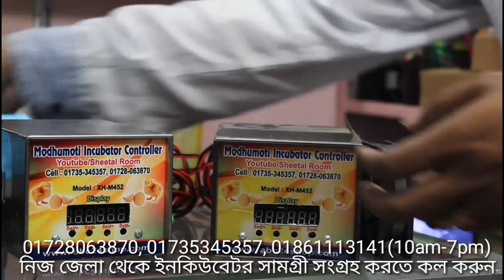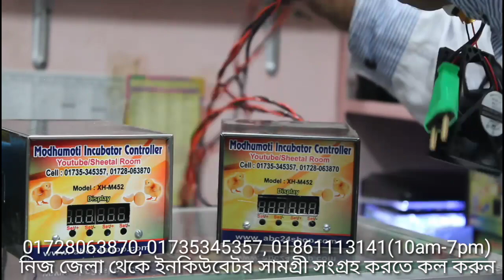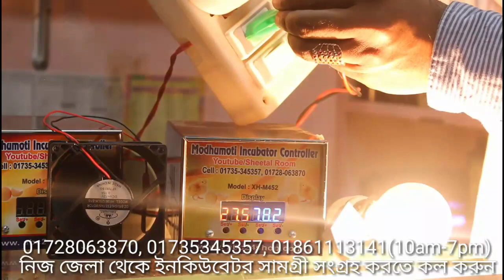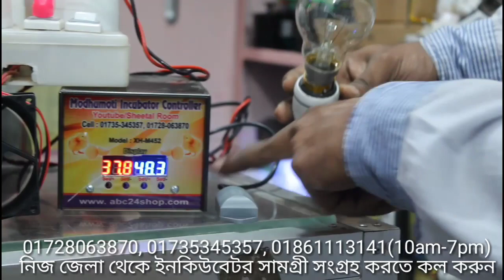XH-M452 AC Controller সস্তায় ইনকিউবেটর কন্ট্রোলার XH-M452 incubator controller Update: 01-03-2022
XH-M452 AC Controller সস্তায়  পূর্ণাঙ্গ ইনকিউবেটর কন্ট্রোলার XH-M452 incubator controller

দোকান/শো-রুম:
মধুমতি ইনকিউবেটর এন্ড ইলেকট্রিক
২২০/বি, কাঠালতলা, তেজকুনিপাড়া, তেজগাঁও, ঢাকা-১২১৫
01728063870, 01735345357, 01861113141 (সকাল ১০টা থেকে সন্ধ্যা ৭টা)

* 300-20,000 ডিমের ইনকিউবেটর চাহিদা অনুযায়ী আলোচনা স্বাপেক্ষে অর্ডার নিয়ে সাপ্লাই দেওয়া হয়।

* W1209 সার্কিট             : 150-250 টাকা
* XH-M452 সার্কিট         : 700-1400 টাকা
* XH-W3001 কন্ট্রোলার : 300-450 টাকা

★ Full Auto AC/DC Ready China Egg Incubator Price:
48 Egg Full Auto AC/DC China Incubator     : 6000/-
56 Egg Full Auto AC/DC China Incubator     : 6990/7490/-
64 Egg Full Auto AC/DC China Incubator      : 8500/-
112/118 Egg Full Auto AC/DC China Incubator    : 9590/10500/-
128 Egg Full Auto AC/DC China Incubator             : 11500/-
192/196 Egg Full Auto AC/DC China Incubator    : 16500/-
256 Egg Full Auto AC China Incubator                   : 18600/-

সর্বনিম্ন দামে আমরা সবধরনের  ইনকিউবেটর সামগ্রী বিক্রয় করে থাকি। সকল জেলাতে কন্ডিশন কুরিয়ারে(পন্য রিসিভের সময় টাকা গ্রহন) মাল পাঠানো হয়।